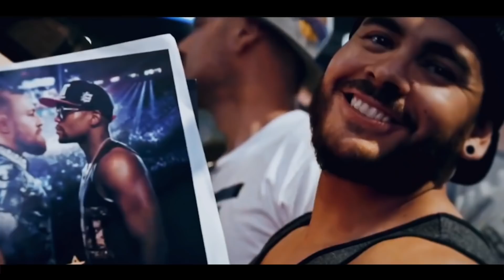Boxers BEFORE & AFTER Facing Floyd Mayweather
Breaking down boxers before & after facing floyd mayweather jr. featuring highlights of fights, knockouts and training from bouts with Oscar Dela hoya, Ricky Hatton, Robert Guerrero, Canelo Alvarez, & Connor Mcgregor.

Nate Rose- Bad Moves
Artlist.com